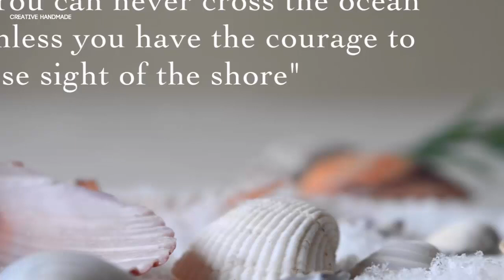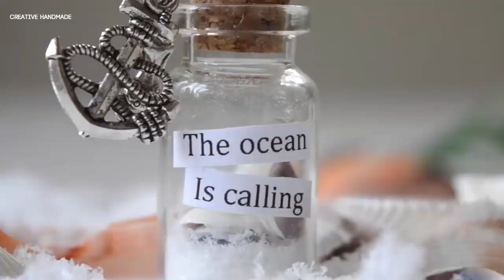Hướng dẫn làm lọ galaxy đại dương | Creative Handmade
Các bạn đang xem: Hướng dẫn làm lọ galaxy đại dương